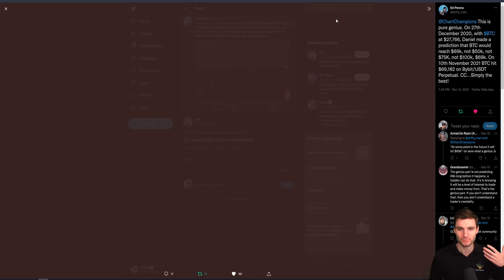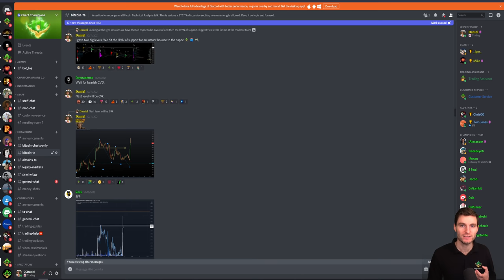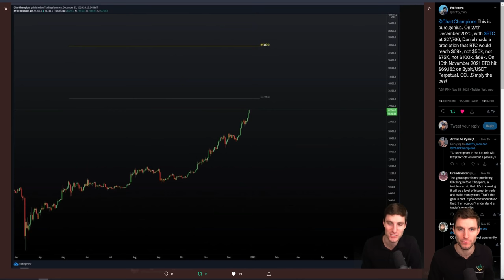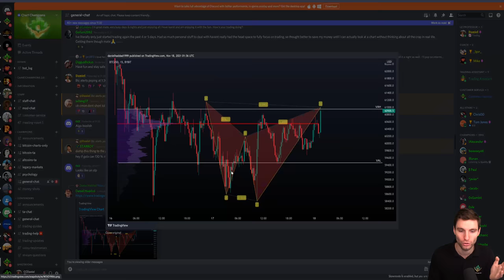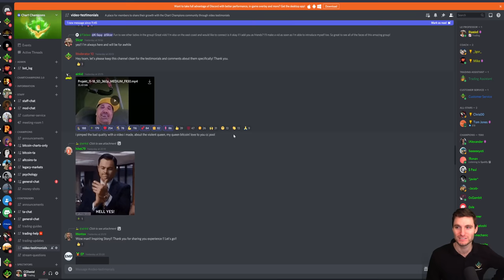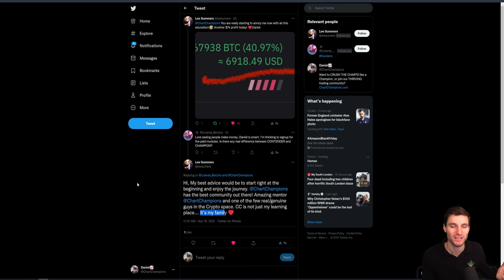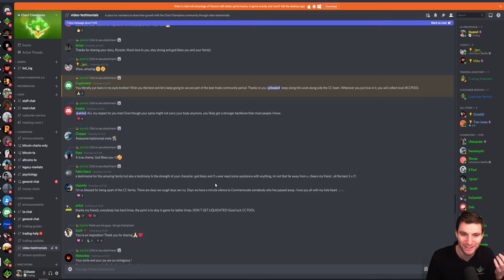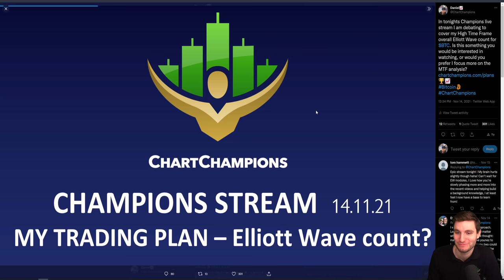🚨 IS IT THE START OF BEAR MARKET?!!!!!??!!? Bitcoin Technical Analysis.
BTC Bitcoin Technical Analysis live now price prediction today 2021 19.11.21 $BTC is currently flipping MTF levels into resistance to continue the downtrend. Can the Head and Shoulders pattern pump price up?!!